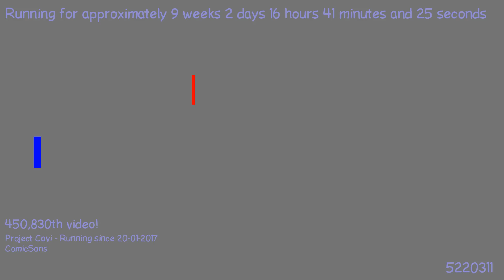1493671538 - Webdriver Cavi - H2